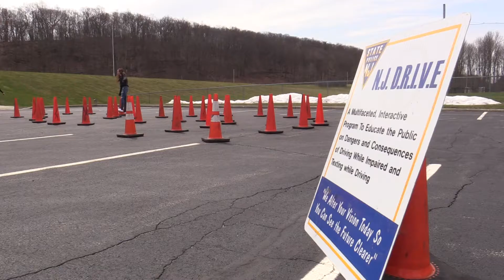Distracted Driving Awareness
Created by A.Linder - This is an educational student video production learning experience created by the High Point's Media Technology Program. Any music/video used is for nonprofit educational purposes. High Point Regional High School claims no rights to the commercial songs & video used in the production. Property and rights for commercial audio & video go to the specific artist and or creator.